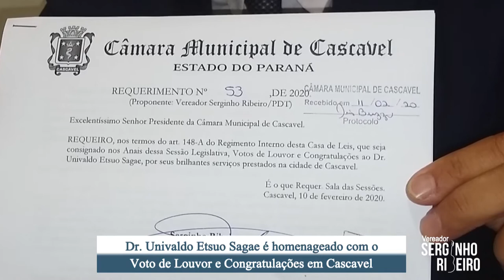DR. SAGAE É HOMENAGEADO EM CASCAVEL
A Câmara Municipal de Cascavel fez a entrega de Votos de Louvor e Congratulações a duas pessoas e uma entidade cascavelense pelos relevantes serviços prestados à comunidade na sexta-feira (11). Todas as homenagens tiveram proposições minhas, e foram entregues no plenário da Câmara, respeitando o distanciamento social.
Assista agora a homenagem ao dr. Univaldo Etsuo Sagae.